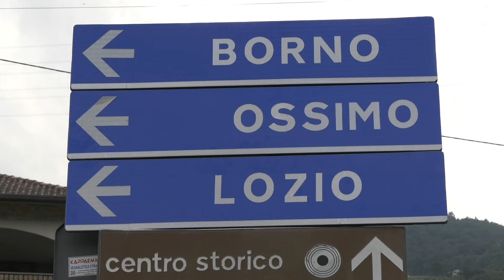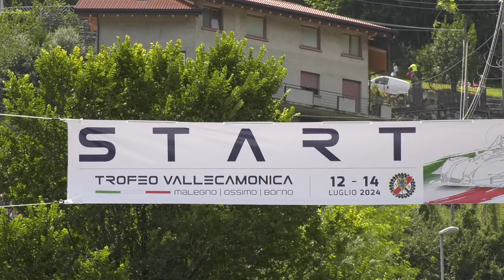TROFEO VALLECAMONICA 2024 | ANTONIO SCAPPA | SEAT LEON ST RS 2.0 TB | VIDEOCLIP BELLUNOVIDEO